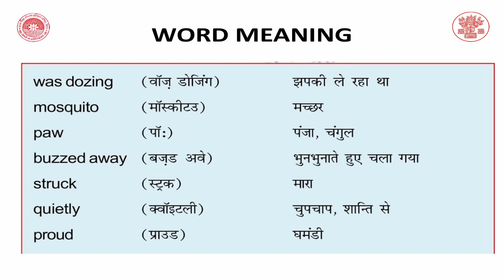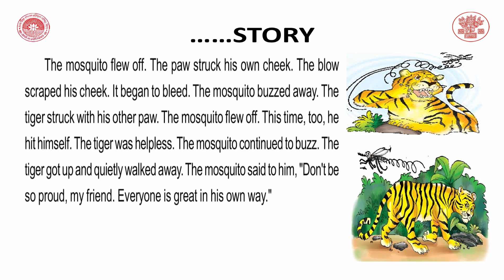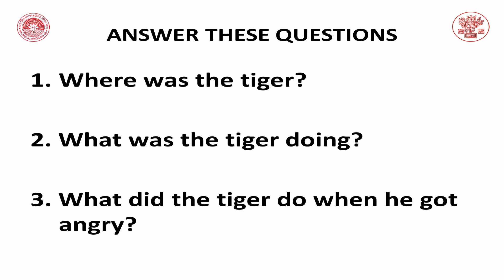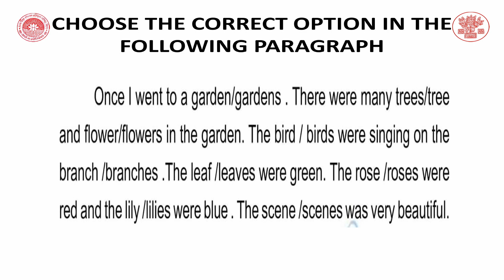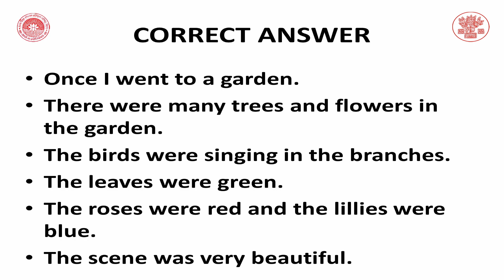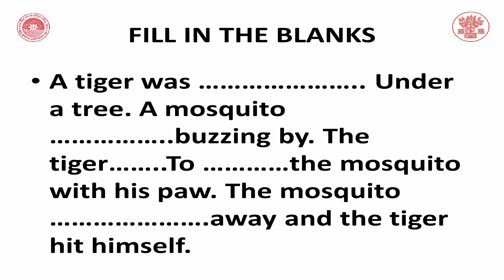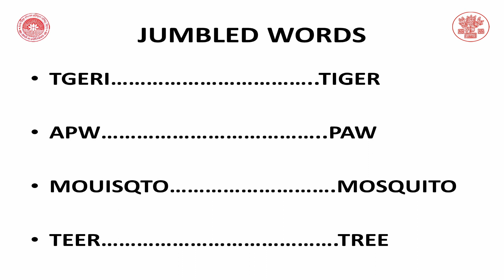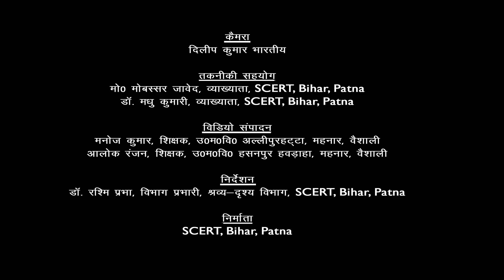CLASS 3 ENGLISH CHAPTER 7 The Tiger And The Mosquito By Roma Deb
Class : 3
Subject : English
Chapter : 7
Lession :  The Tiger And The Mosquito
Presenter : Roma Deb (Teacher, Bihar Government)
Camera Man : Dileep Kumar Bharti
Editor : Manoj Kumar (Teacher, Bihar Government)
तकनीकी सहयोग :  मो0 मोबस्सर जावेद, व्याख्याता,SCERT, Bihar, Patna